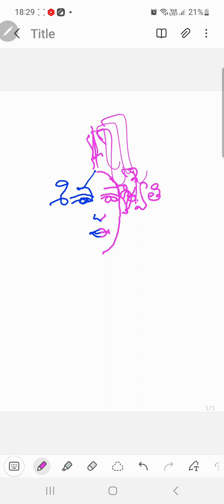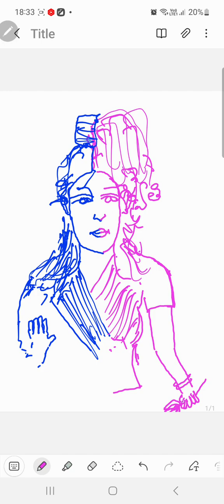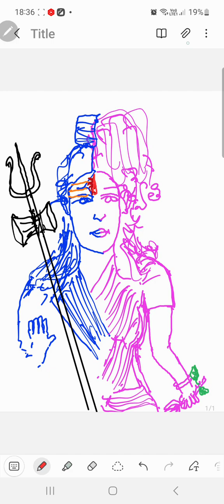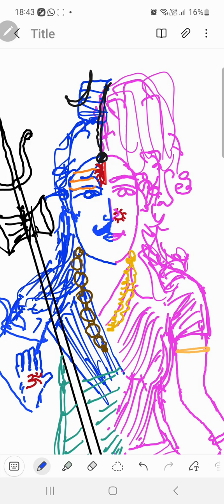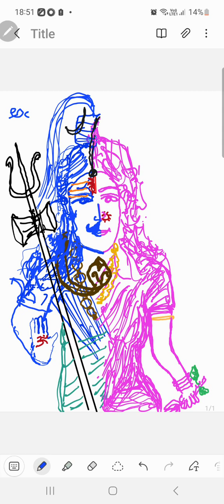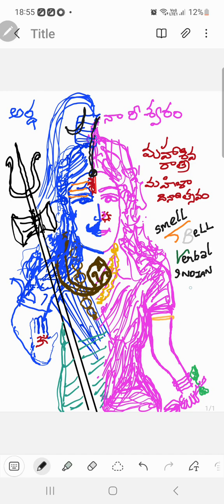Shiva Parvathi Ardha Naareeswaram Dr.Smell-Bell-Verbal